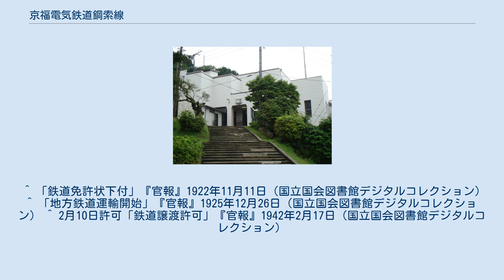京福電気鉄道鋼索線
鋼索線（こうさくせん）は、京都府京都市左京区のケーブル八瀬駅からケーブル比叡駅に至る京福電気鉄道のケーブルカー路線。
 叡山ケーブル（えいざんケーブル）と通称されている。
叡山電鉄叡山本線、叡山ロープウェイとともに京都市内から比叡山山頂へのルートを形成する。
高低差は561 mあり、ケーブルカーとしては日本最大である。
 平日は20分 - 30分間隔の運行で所要時間は9分。
土曜日・休日および多客期には増便される。
 2006年12月より叡山ロープウェイとともに冬期（例年12月初旬から春分の日の頃）まで運休するようになった。
ただし、1月1日から3日の正月三が日は延暦寺への初詣客のために特別運行する（なお、2014年は保守工事を理由として正月の運行は行われなかった）。
ほぼ同期間は比叡山ドライブバスも運休するため、運休期間内に公共交通機関で比叡山を目指すには、大津側からのルートである通年営業の坂本ケーブルを利用することになる。
 旅客用はケ型2両 (1, 2) が在籍する。
同形は1987年に武庫川車両工業で製造された（台車回りは流用）。
また、貨車としてケト101がある。
 ケーブル八瀬駅 - ケーブル比叡駅 ^ “叡山ケーブル・ロープウェイを楽しもう！ 」 車両紹介”. 京福電気鉄道. 2021年5月18日閲覧。
 ^ 「鉄道免許状下付」『官報』1922年11月11日（国立国会図書館デジタルコレクション） ^ 「地方鉄道運輸開始」『官報』1925年12月26日（国立国会図書館デジタルコレクション） ^ 2月10日許可「鉄道譲渡許可」『官報』1942年2月17日（国立国会図書館デジタルコレクション）